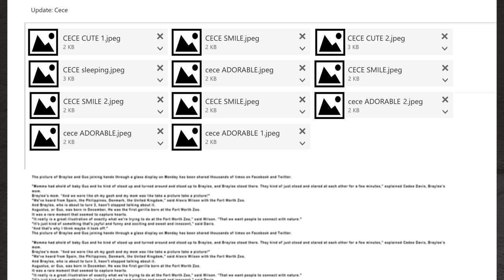The Beaverton Remembers: The 2003 Blackout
Where were you when Toronto went dark?